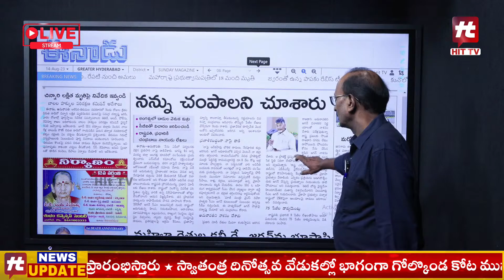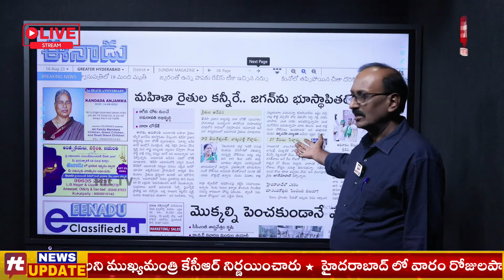మహిళా రైతుల కన్నీరే.. జగన్‌ను భూస్థాపితం చేస్తుంది- Lokesh SERIOUS Comments On Jagan@hittvnews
Morning Edition Live | Daily News Paper Updates | 14th AUG 2023  @HitTVNewsTelugu